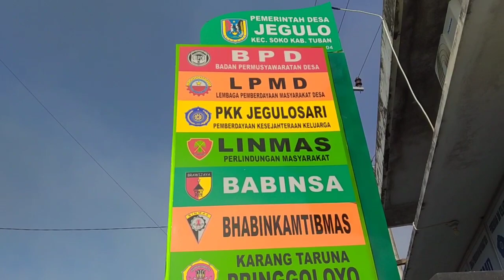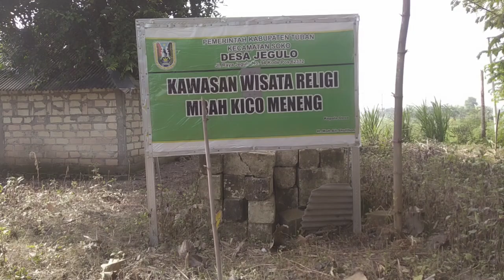29. DESA JEGULO KEC SOKO TUBAN | PESERTA LOMBA VLOG INDAHNYA DESAKU GOLKAR JAWA TIMUR